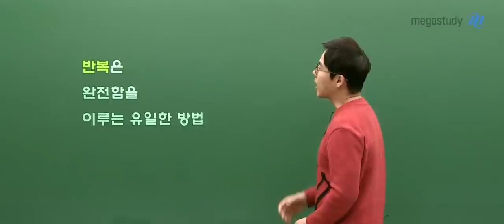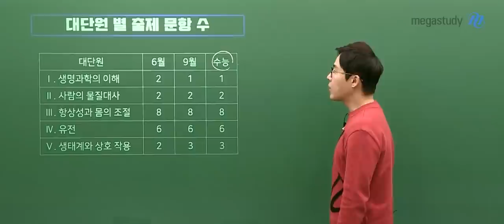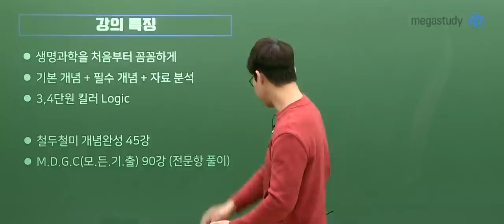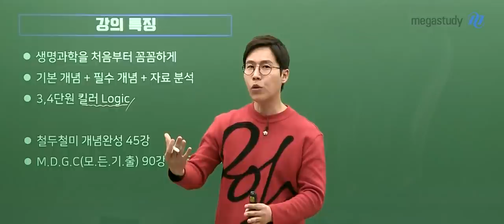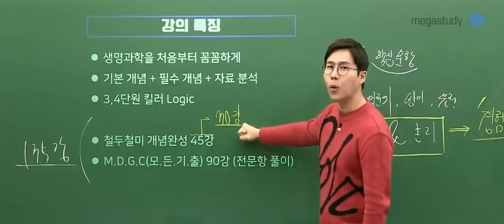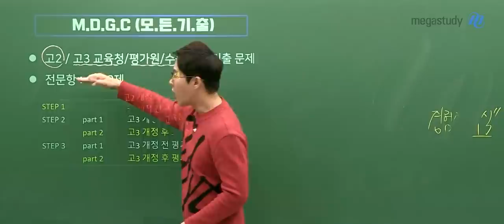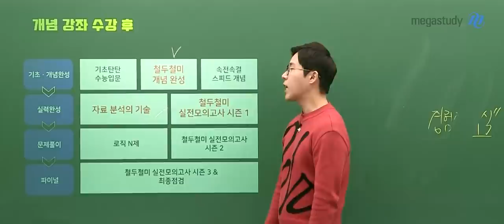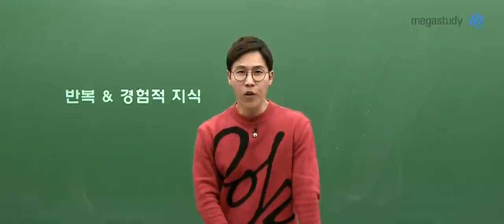[메가스터디] 생명과학 한종철 쌤- 2022 NEW 생명과학l 철두철미 개념완성 OT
2022 수능 생명과학 만점은 한종철로부터 시작됩니다!
개념 완성과 기출 분석을 한 번에 해결하세요.

한종철 선생님의 꼼꼼한 OT를 영상으로 확인하세요!